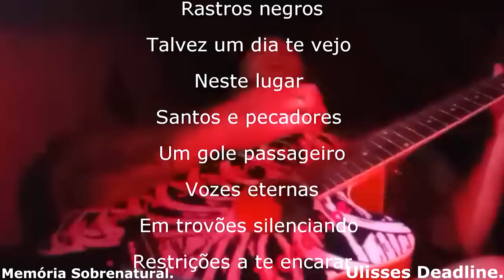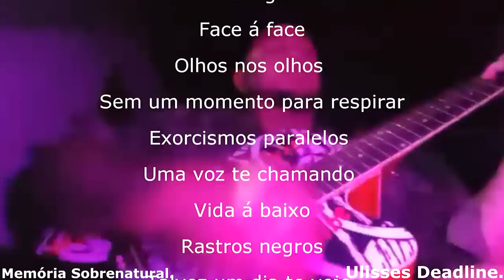Olhem oque aconteceu quando acendi esta vela A APARIÇÃO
Este video trás a comunicação ao sobrenatural em um lugar obscuro e em meio rituais macabros